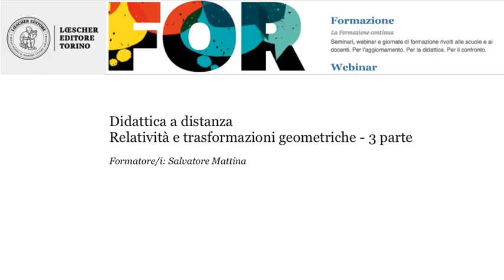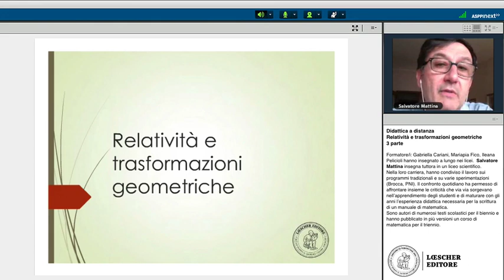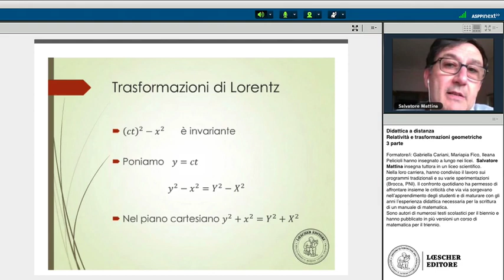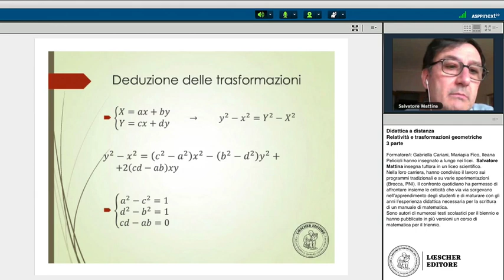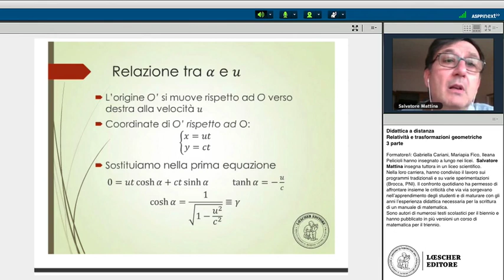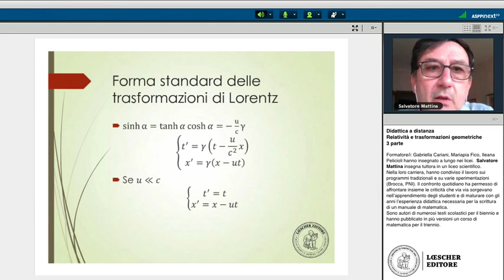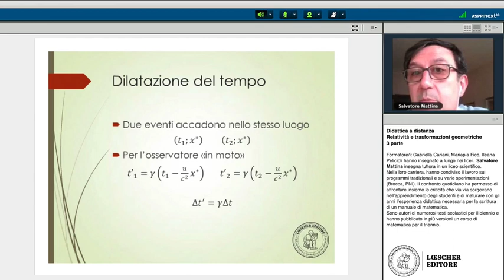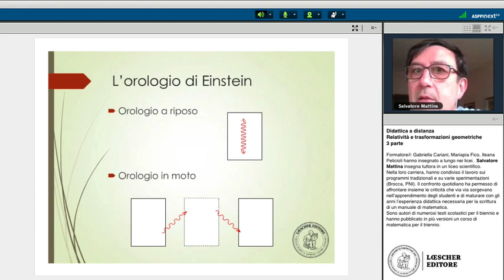Webinar per la didattica a distanza - Relatività e trasf. geometriche - 3° parte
Mettiamo a disposizione il webinar per la didattica a distanza, dal titolo "Relatività e trasforazioni geometriche - 1° parte",  condotto da Salvatore Mattina.

Per consentire una didattica efficace, Loescher e D’Anna editori mettono a disposizione i loro Autori e Formatori per proporre webinar gratuiti di cultura trasversale dedicati a docenti di ogni ordine e grado.

🌐Consulta il portale per la didattica a distanza Troverai video didattici dalla nostra webtv, risorse didattiche e webinar di cultura trasversale da usare per la didattica a distanza